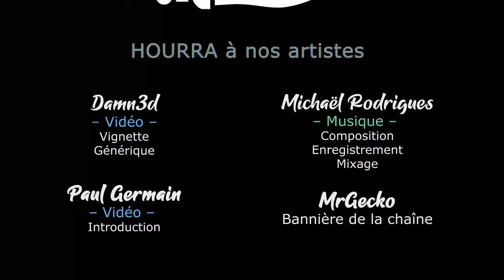#09. Babylone - D'ur est la chute - TW Pharaoh Dynasties [FR]